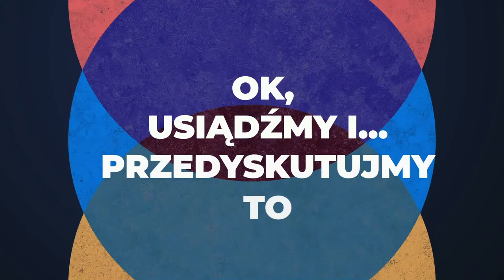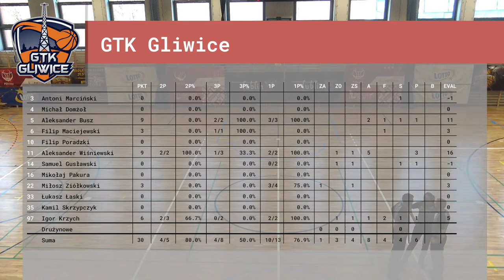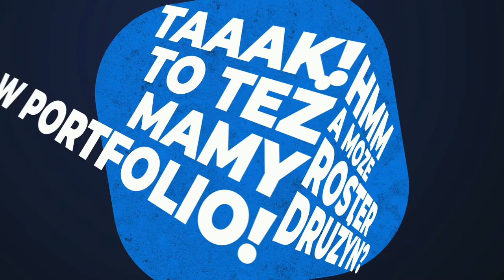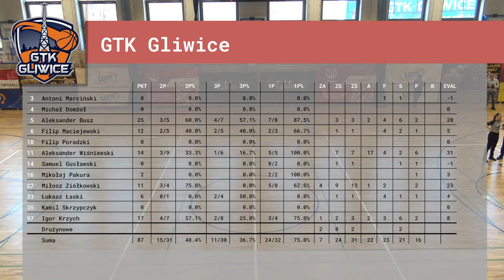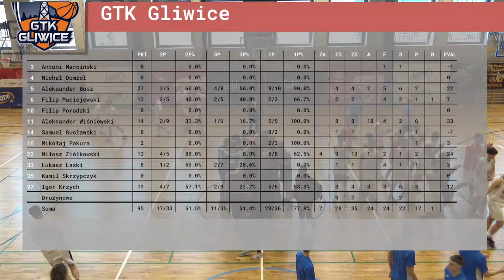Exact Systems Śląsk Wrocław - GTK Gliwice (o 3 miejsce)